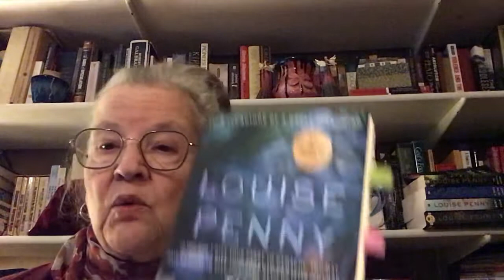“The Cruelest Month” by Louise Penny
Chief Inspector Armand Gamache set in Three Pines, Quebec.